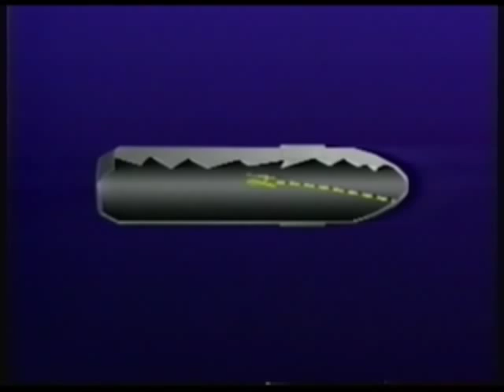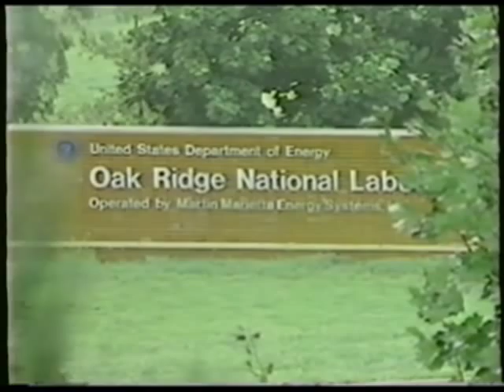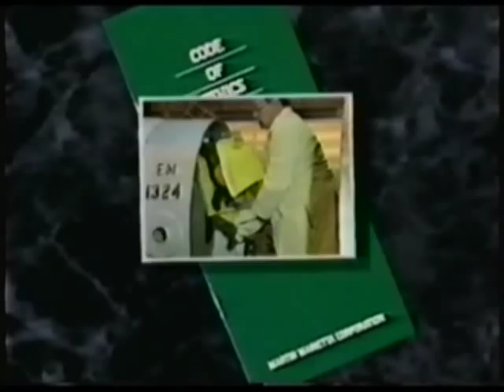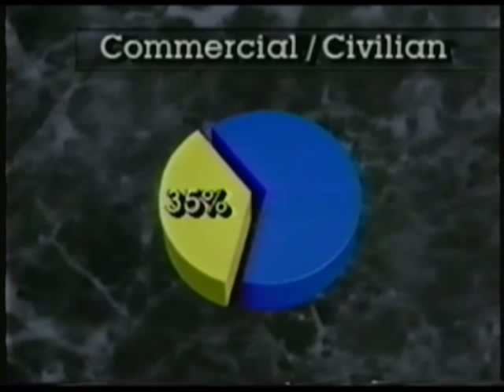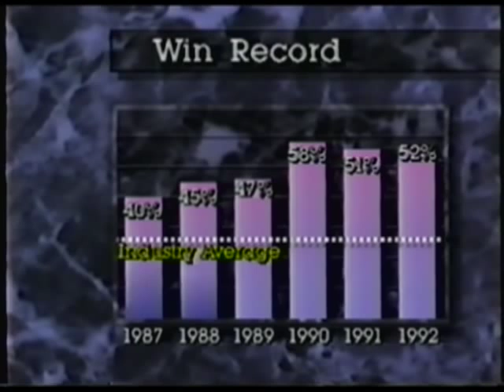Martin Marietta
Martin Marietta Promotional Video